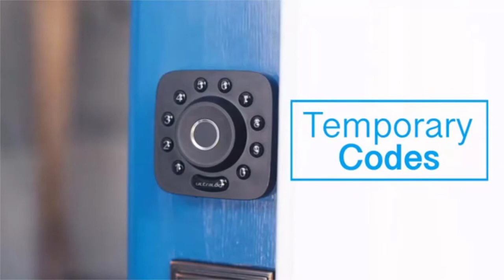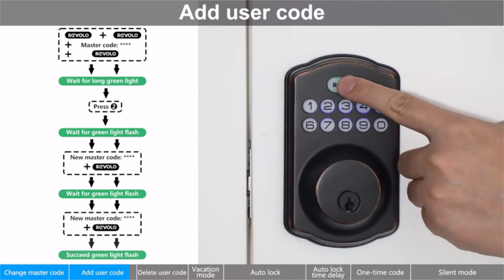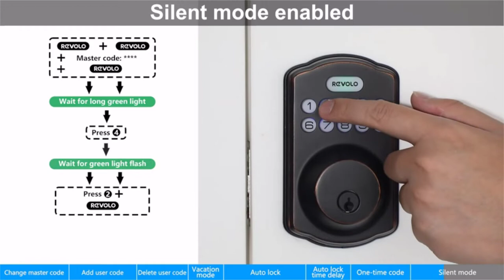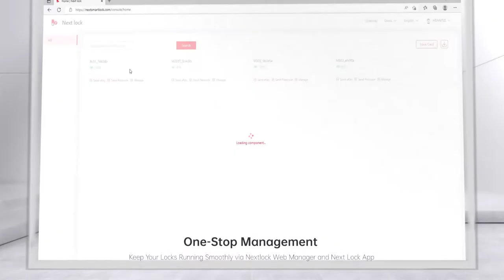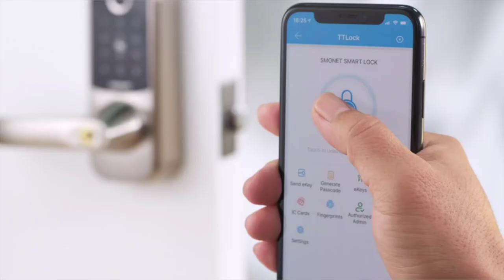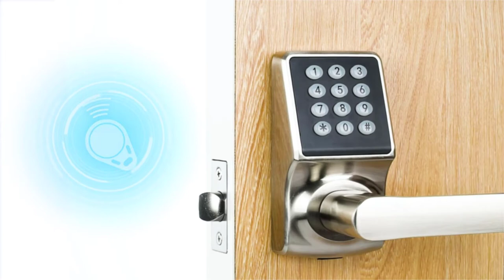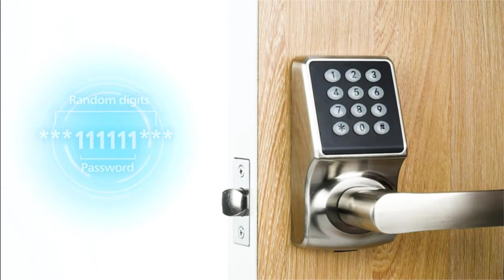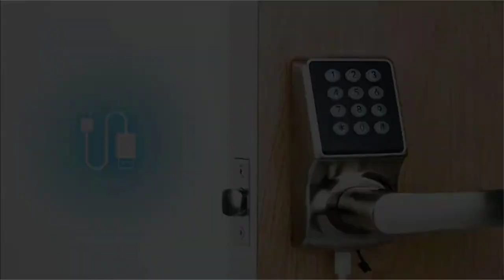Top 10 Best Smart Locks for Your Home in 2023 - Secure Your Home with These High-Tech Locks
Links To All The Best Smart Locks in The Description Click [ " Show More" ]
➤ 0:00 - Smart Lock, ULTRALOQ U-Bolt Pro, 6-in-1 Keyless Entry Door Lock with App, Fingerprint, Bluetooth and Keypad, ANSI Grade 1 Certified, Smart Door Lock, Smart Deadbolt, Front Door Lock, IP65 Waterproof
➤ 2:00 - Veise Fingerprint Door Lock Set, Keyless Entry Door Lock, Front Door Handle Sets, Electronic Keypad Deadbolt with Lever Handle & 2Keys, Auto Lock, Code Door Lock, Easy Installation,Oil Rubbed Bronze
➤ 2:40 - Sifely Keyless Entry Door Lock, Keypad Door Lock, Keyless Door Lock, Fingerprint Door Lock, Biometric Door Lock, Keypad Entry Door Lock, Passcode Code Door Lock, Digital Smart Door Lock
➤ 3:25 - Revolo Electronic Keypad Deadbolt, Keyless Entry Door Lock, Keyed Entry, Auto Lock, Door Lock with Handle, Front Door Handle Sets, Anti-Peeking Password
➤ 6:11 - Keyless Entry Smart Door Lock - HEANTLE Smart Lock Fingerprint Door Lock with Lever Electronic Locks for Front Door Touchscreen Keypads Door Lock Automatic Lock Compatible with Alexa Google Home Black
➤ 6:58 - Schlage BE365 V CAM 716 Camelot Keypad Deadbolt, Electronic Keyless Entry Lock, Aged Bronze
➤ 7:28 - Fingerprint Door Locks with Handle, Hornbill Smart Keyless Entry Locks with Touchscreen Keypad,Bluetooth Front Door Lock, Electronic Digital Deadbolt with Reversible Handle
➤ 9:05 - Zowill Fingerprint Door Lock, Keypad Door Lock with 2 Handles, Keyless Entry, Auto Lock, Anti-Peeping Password, Electronic Smart Deadbolt, Front Door Handle Sets for Homes
➤ 9:48 - Keyless Entry Door Lock, Electronic Keypad Door Lock with Handle, Digital Door Lock Door Locks with keypads, IC Card and Key, Easy Installation for Home, Hotel
➤ 12:00 - Keyless Entry Door Lock with Handles, Zomnua Fingerprint Door Lock Sets, Keypad Door Lock with Handles, Front Door Lock Sets, Biometric Door Lock, Code Door Lock, Auto-Locking, Anti-Peeping Password